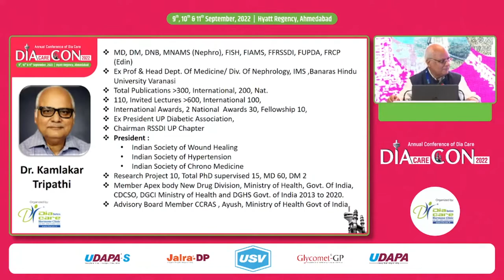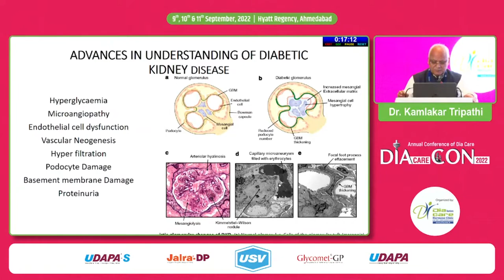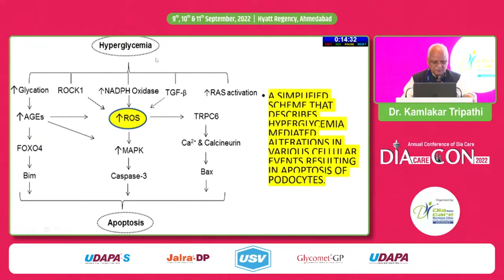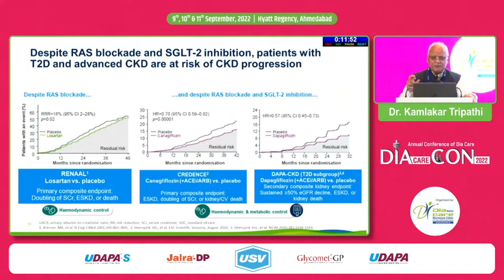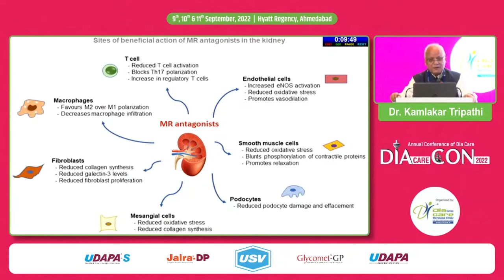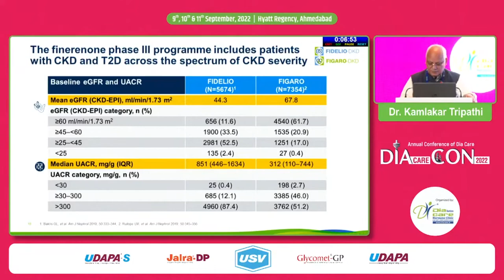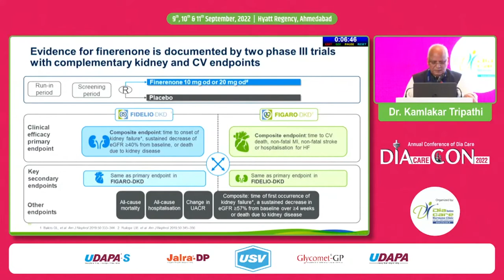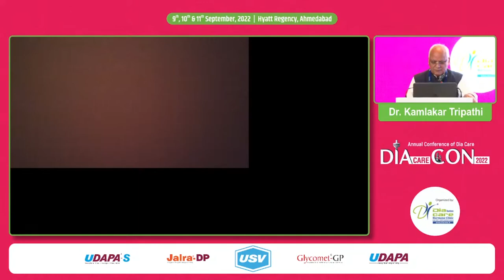Dr. Kamlakar Tripathi:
Nonsteroidal MRAs: A New Hope for Improved Cardiorenal Outcomes in Patients with CKD and T2DM